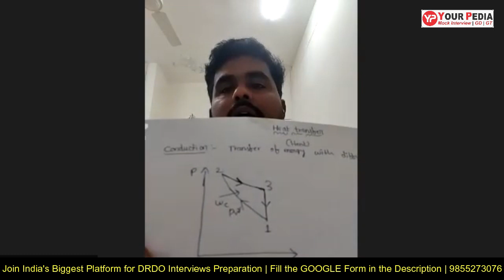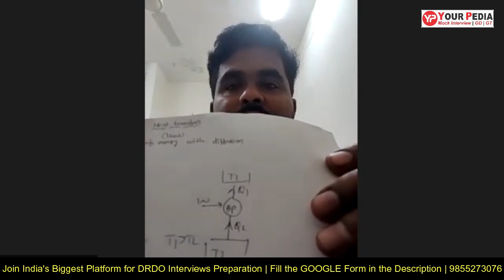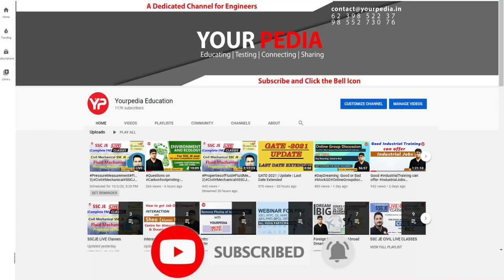Thermodynamics Mock Interview for DRDO | ME | Prepare DRDO Interviews with YourPedia